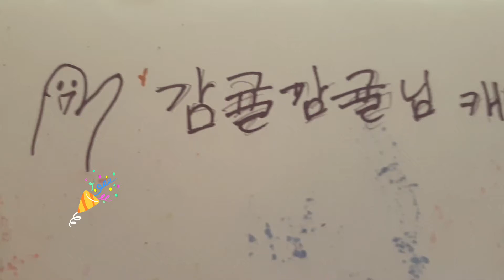감귤감귤님 캐릭터 그리기!!^^ 거꾸로 찍어버렸다.......하하하...